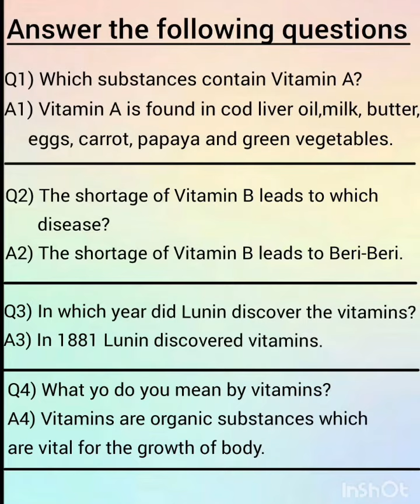Up board Class... 8 Subject...English Topic.. Comprehension no 1 By Sheeba Silvano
Up board
Class... 8
Subject...English
Topic.. Comprehension no 1
By Sheeba Silvano